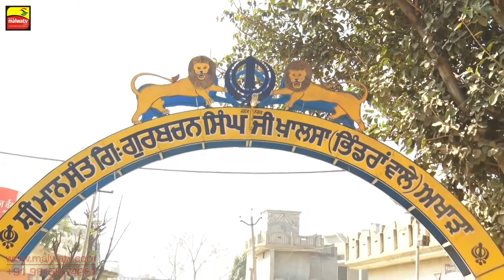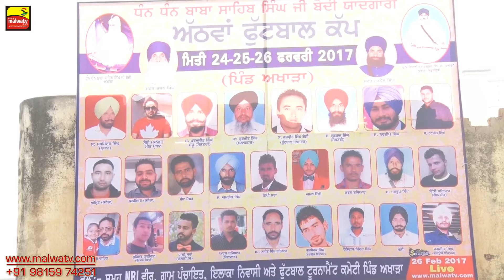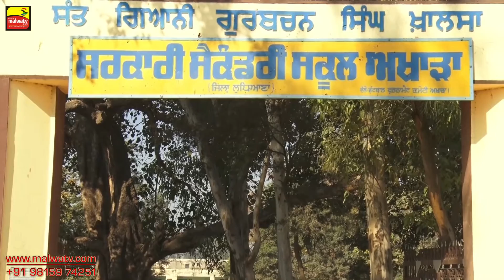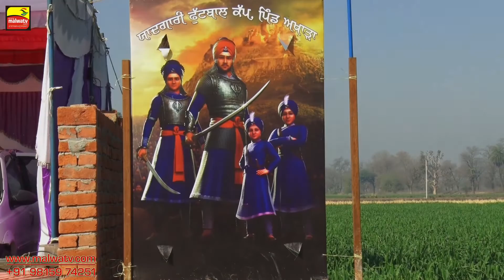AKHARA (Jagraon) ● FOOTBALL TOURNAMENT - 2017 ● SHOW MATCH ● AKHARA A vs AKAHRA B ● Full HD●1st